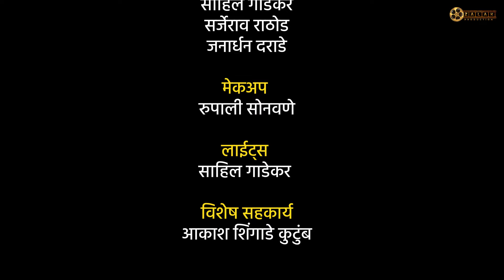नात बहिण भावाच💖 | Rupali Sonwane | Nitin Vetal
𝗭𝗮𝗹𝗮𝗸 𝗣𝗿𝗼𝗱𝘂𝗰𝘁𝗶𝗼𝗻 𝗣𝗿𝗲𝘀𝗲𝗻𝘁𝘀
नात बहिण भावाच

𝐏𝐫𝐨𝐝𝐮𝐜𝐭𝐢𝐨𝐧 𝐇𝐞𝐚𝐝 : 𝐃𝐧𝐲𝐚𝐧𝐞𝐬𝐡𝐰𝐚𝐫 𝐒𝐚𝐝𝐚𝐬𝐡𝐢𝐯 𝐁𝐚𝐭𝐮𝐥𝐞

𝐀𝐫𝐭𝐢𝐬𝐭 :
Akash Shingade
Rupali Sonwane
Nitin Vetal
Shashikala Savane
Bhakti Kawade
Janardhan Darade
Sahil Gadekar
Sarjerao Rathod
Kalyani Ghodake

𝐕𝐢𝐝𝐞𝐨 𝐂𝐫𝐞𝐝𝐢𝐭𝐬:
Director  : Akash Shingade
DOP : Nitin Batule
Story : Akash Shingade & Rupali Sonwane
Editor & Colorist : Tukaram Batule & Aniket Batule
Production Manager : Nitin Batule
Drone : Nitin & Dnyaneshwar
Poster : Aniket Batule
Food Management : Akash Shingade Sister
Shooting Location : Perane (Bhima Koregaon)

𝐒𝐩𝐞𝐜𝐢𝐚𝐥 𝐓𝐡𝐚𝐧𝐤𝐬 :
Akash Shingade Family Members